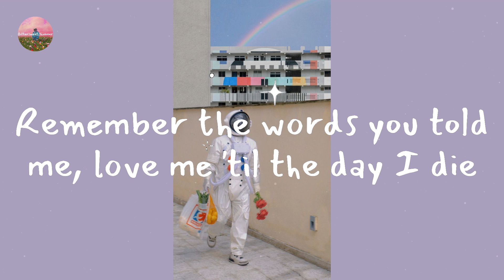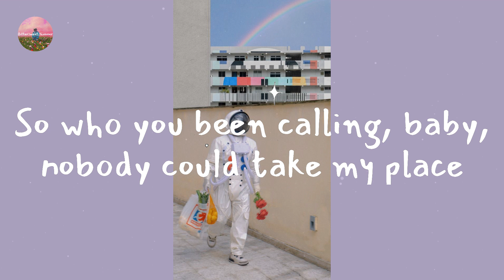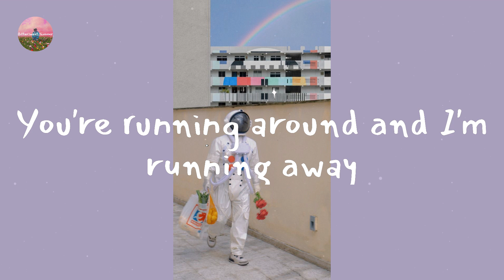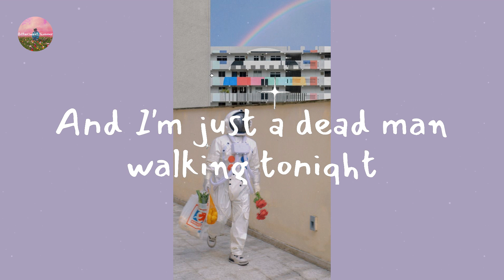5 Seconds of Summer - Youngblood (Lyric Video)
5 Seconds of Summer - Youngblood (Lyric Video)

Lyrics Youngblood:

Remember the words you told me, love me 'til the day I die
Surrender my everything 'cause you made me believe you're mine
Yeah, you used to call me baby, now you calling me by name
I give and I give and I give and you take, give and you take
Youngblood
Out of your life
And I'm just a dead man walking tonight
But you need it, yeah, you need it
Youngblood
Back in your life
So I'm just a dead man crawling tonight
'Cause I need it, yeah, I need it
Lately our conversations end like it's the last goodbye
Yeah, one of us gets too drunk and calls about a hundred times
So who you been calling, baby, nobody could take my place
When you're looking at those strangers, hope to God you see my face
Youngblood
Youngblood
Running away from you, from you
Youngblood